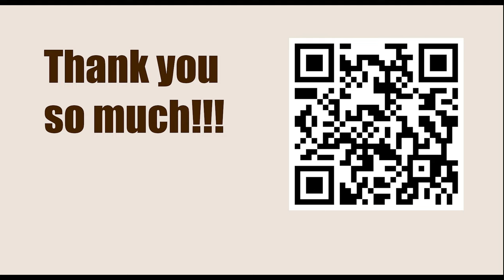Superbet Chess Classic Romania 2023, Bucharest, Romania- Round: 9 || Wesley So vs Jan-Krzysztof Duda